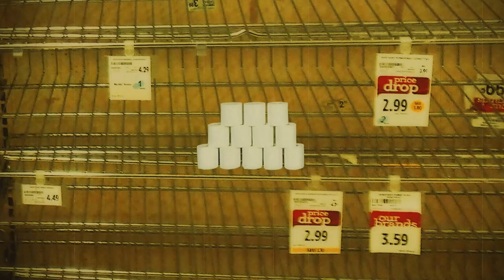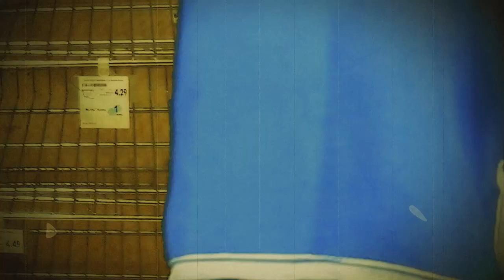[Paco Reth] Epidémie de ...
("'\(oo)/"')  A vous de voir ... ("'\(oo)/"')

Un petit rap second degré avec un fond de vérité sur notre époque alors qu'une épidémie de Coronavirus Covid-19 fait actuellement de nombreuses victimes dans le monde (pensées aux familles et au personnel soignant qui risque sa vie ...) ... Mais c'est d'une autre épidémie dont je voulais vous parler ... :D Ne vous laissez pas contaminer !

@ 2020 Paco Reth